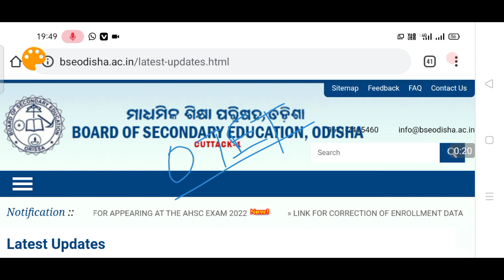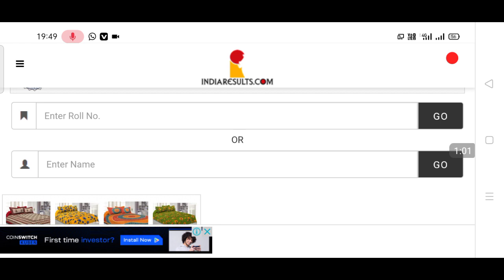OTET RESULT 2021 DECALRED //BSE ODISHA // PAPER 1 / PAPER 2 // Sujit Kumar Mishra